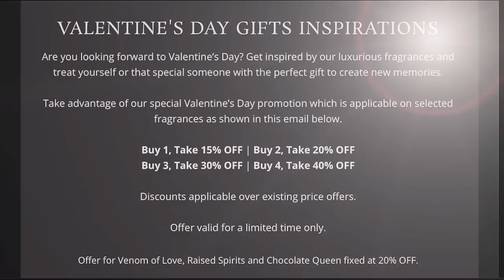PERFUMES FOR LOVERS...❤️ SCENTS FOR HOT🔥 MOMENTS & ENCOUNTERS 🍑 | Paulina Schar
🖤SHOP MY FRAGRANCE 🍒 VENOM OF LOVE🖤

🖤SHOP PERFUMES MENTIONED🖤
🤍Parfums de Marly - Safanad edp
🤍Carner Barcelona - Latin Lover edp

🤍SHOP VIVAMOR PARFUMS🤍
🤍SHOP M. MICALLEF🤍
🤍SHOP SORA DORA🤍
🤍SHOP SBOY BY DRACO🤍
🤍SHOP UNE NUIT NOMADE PARFUMS🤍

🤍SHOP SHE SAID YES JEWELRY (Best 10k and 14k Gold Pieces)🤍
🤍SHOP MEIDEYA JEWELRY (Best Stainless Steel Gold Plated)🤍
🤍SHOP JEULIA JEWELRY (Best Rings)🤍
🤍SHOP ITALO JEWELRY🤍
🤍Evil Eye Pendant
🤍Clover Bracelet